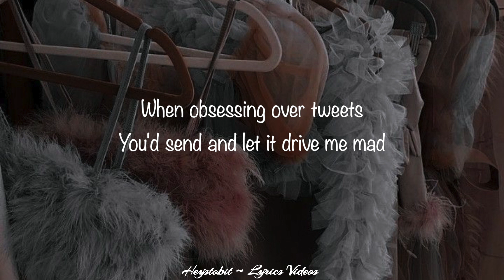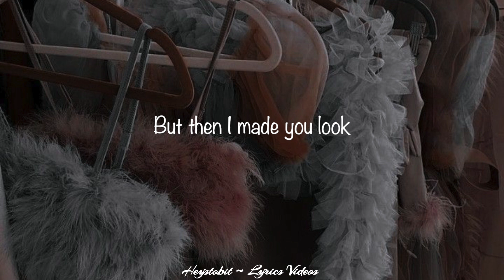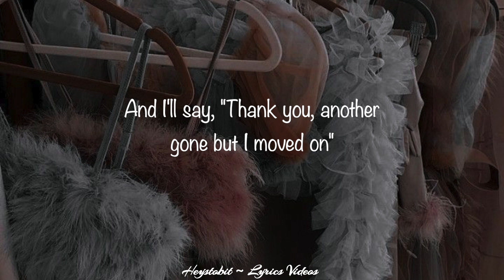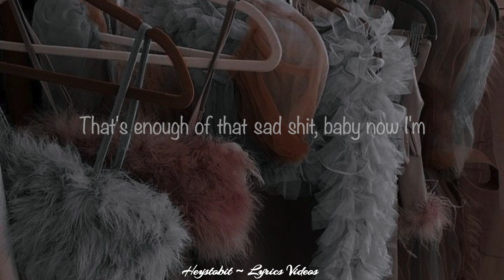Emlyn - B.O.M.B [Lyrics]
Lyrics:

I, I had it bad
When obsessing over tweets
You'd send and let it drive me mad
So, fuckin' sad
God it glew me to my phone
While I just wish you want me back

Now I got you, got you scrolling through my photos
Boy I thought you swore this was the end
Now I got you
Got you really overthinking weren't you sure like 98 percent?

I've had enough of that sad shit, now it's your turn
You'll be thinking you're past it, but it gets worse
And I'll say, "Thank you, another gone but I moved on"
That's enough of that sad shit, baby now I'm
Back on my, back on my
Back on my, back on my bullshit
Back on my (bullshit), back on my (ooh)
Back on my (bullshit), ooh

We're turning on my pages
Could read me like a book
Bet you never saw it coming
But then I made you look

Now I got you, got you wishing you were with me
But I thought you swore this was the end (I thought you swore this was the end)
Got you don't you think it's fitting are you sure like 98 percent? (Ooh)

You'll be thinking you'll past it, but it gets worse